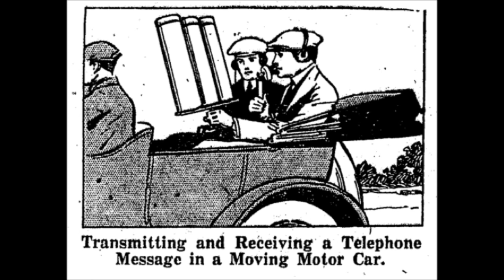Dead Ghosts - When It Comes To You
Hi, Muhammad.